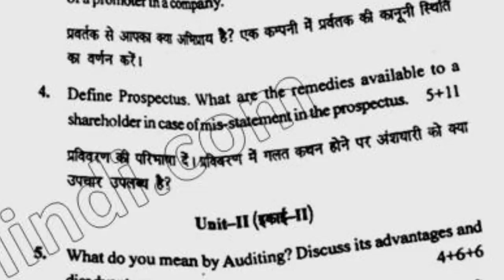BCom Pass 2nd Sem Company Law & Auditing Question Paper